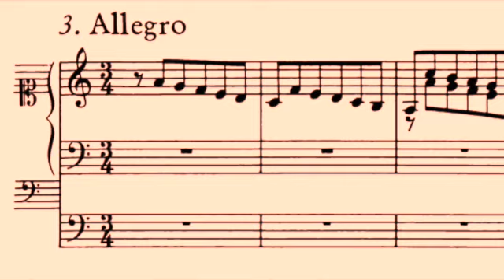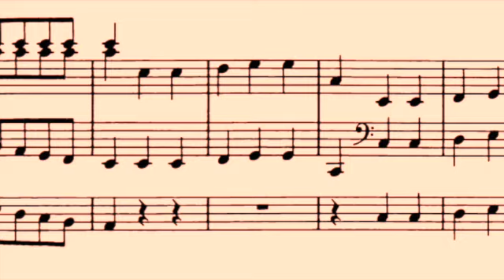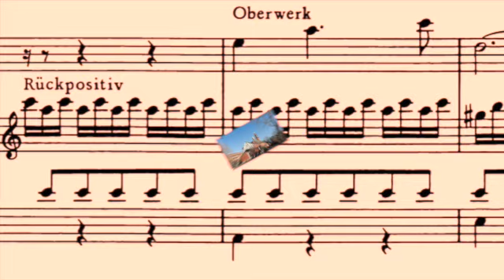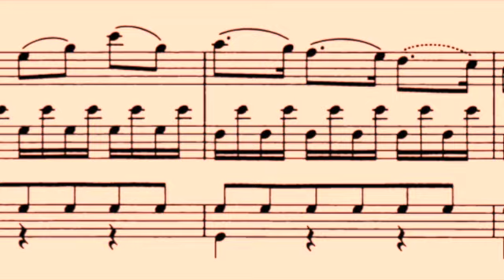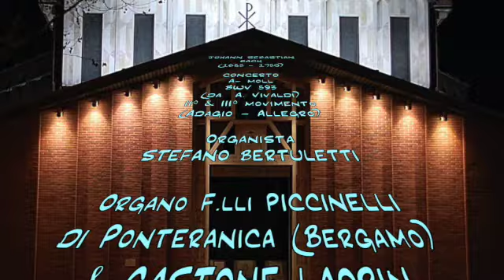J.S. Bach: CONCERTO A-moll, BWV 593, II & III mov. (Live)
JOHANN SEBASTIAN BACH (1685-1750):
CONCERTO A-moll BWV 593 (da Vivaldi)
II -  Adagio
III - Allegro

Organista STEFANO BERTULETTI

Organo F.lli PICCINELLI & G. LAORIN (anno 1965)
della Chiesa parrocchiale di S. Sisto Papa e Martire
in BERGAMO, quartiere COLOGNOLA.

Live recording
dal Concerto del 30 giugno 1989

Ripresa del suono: FRANCO ROCCHI